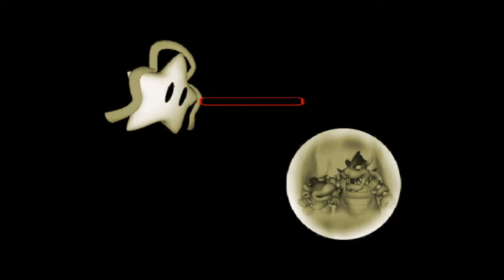Mario Party 5 ! Story Mode - Part 1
Its finally time for the last part of this playthrough, which is the Story Mode of this game. There will be 5 smaller versions of a certain board that we'll need to clear before facing Bowser. In these boards, we have to battle with 3 Koopa Kids in duel games and defeat all of them to clear the board. So let's begin with the first board which takes place in Undersea Dream.